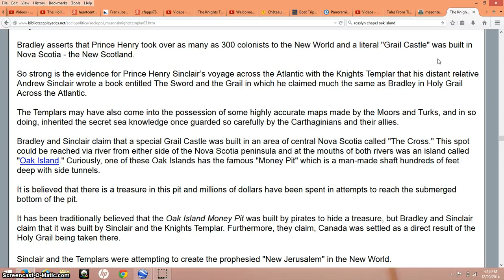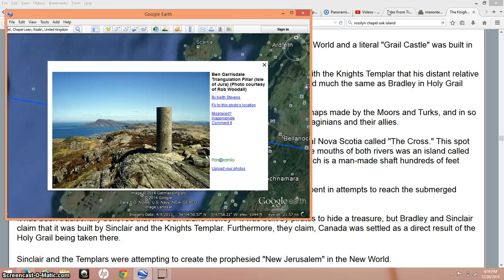The Knights Templar, Oak Island & Rosslyn Chapel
Did the Knights Templar mark the line between Oak Island and Rosslyn Chapel of Da Vinci Code fame on their old Scottish Island hangout, the Isle of Jura?  Maybe the story of Henry Sinclair's(St. Clair) voyage to Nova Scotia (New Scotland) isn't just a story.